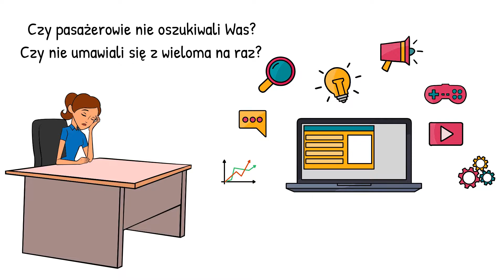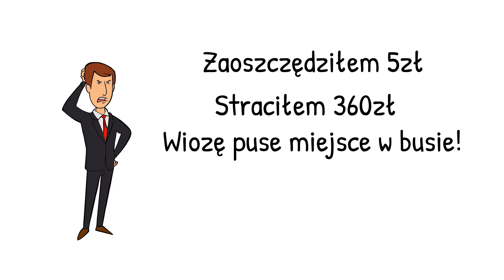Jak radzić sobie z nierzetelnymi pasażerami? Busy z adresu na adres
Jak radziliście sobie z pasażerami do tej pory
Bus do Polski